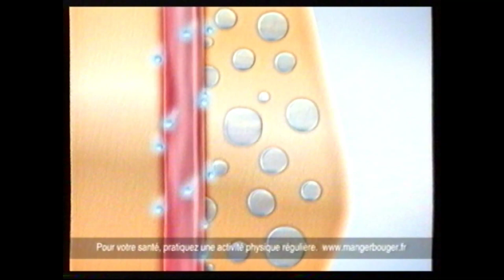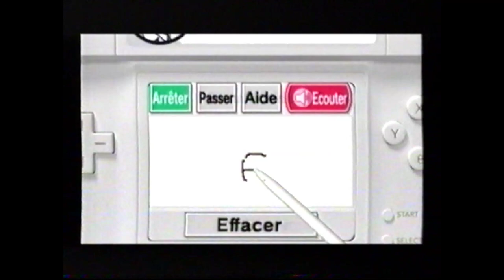TF1 - Novembre 2007 - Séquence (Partiel)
Avec B.A. "Téléfilm de l'après-midi" et sur Alibaba et les 40 voleurs avec Gérard Junnot